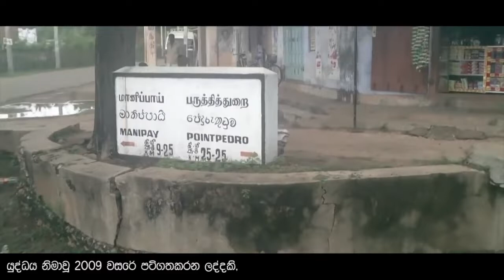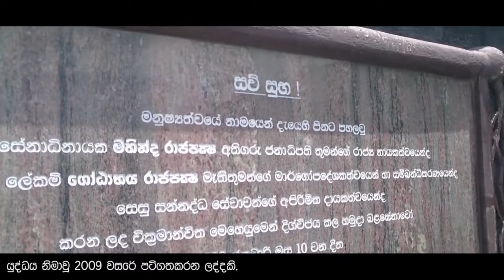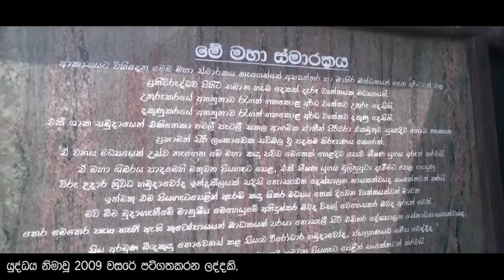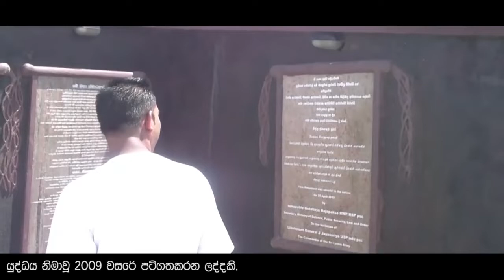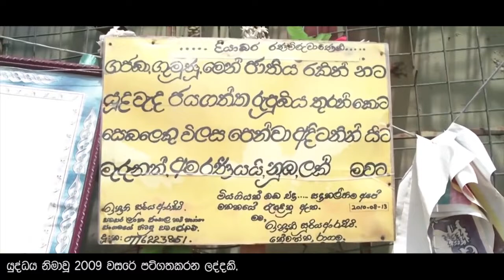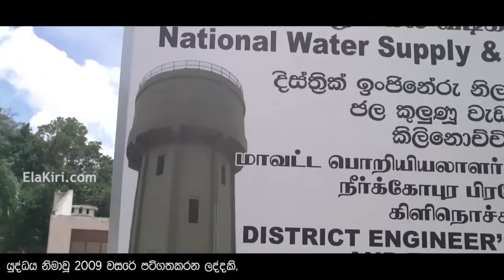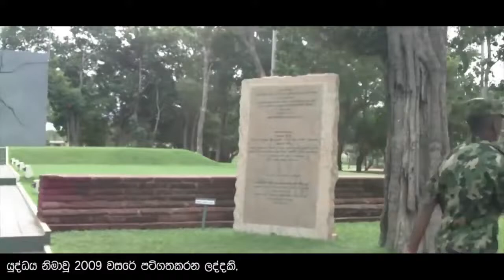Jaffna after the War! 2009 (Simple Journey to Jaffna)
The City of jaffna after the civil war in 2009. A vlog of the city lifestyle, fish market, Elephant pass, Hasalaka Gamini memorial, Kilinochchi water tank.